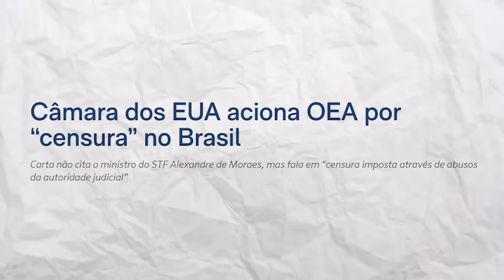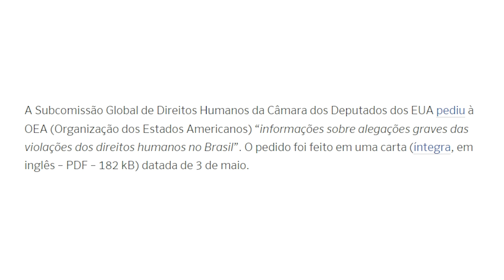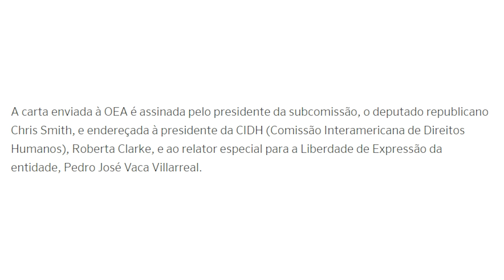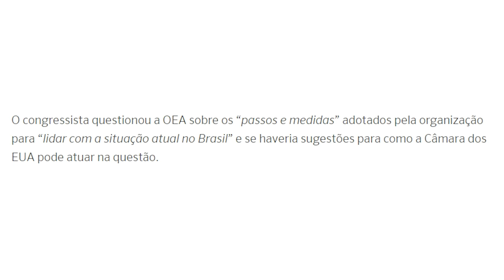Câmara dos EUA aciona organismo INTERNACIONAL contra Moraes!